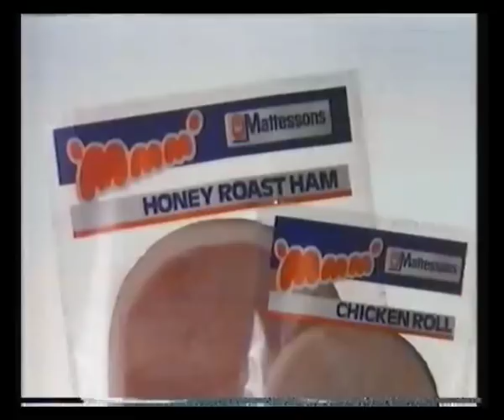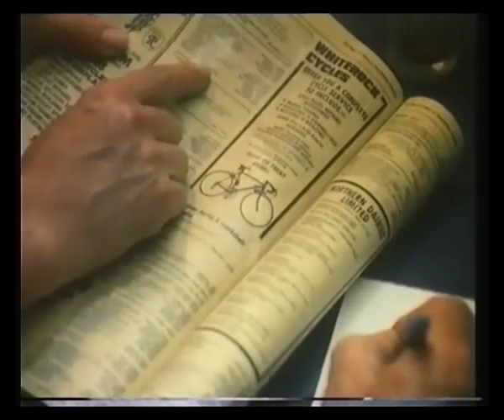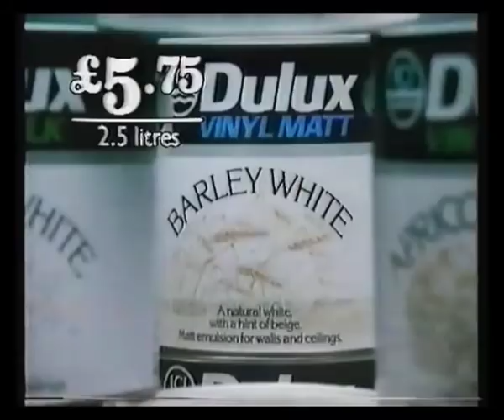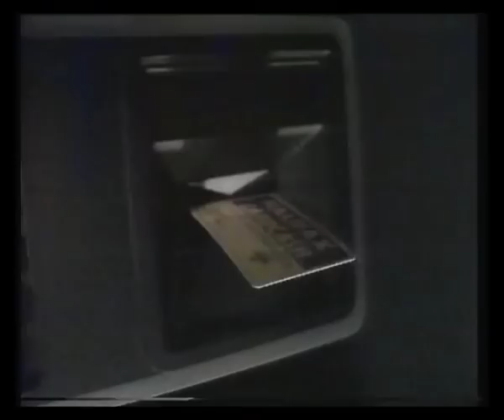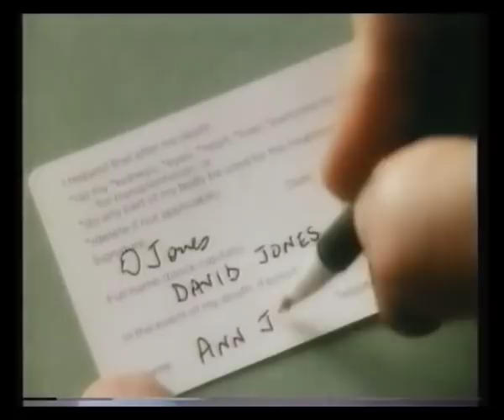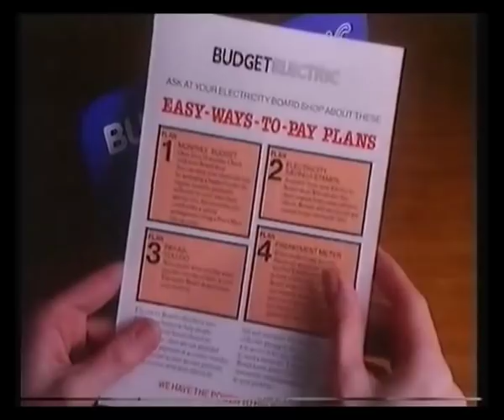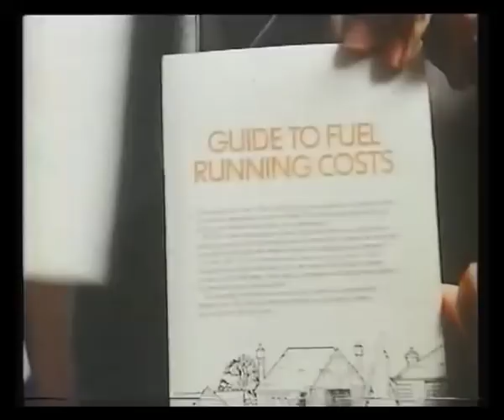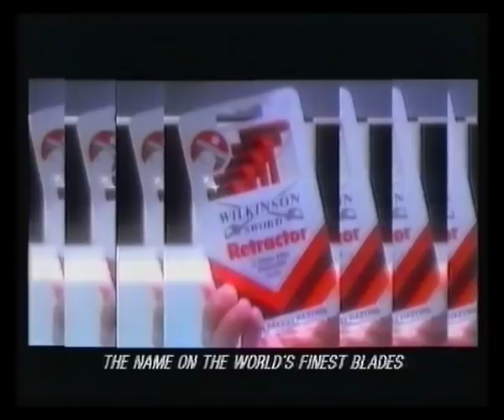Central Continuity & Adverts - 1985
29th March 1985 - Continuity & adverts from the film Shaft In Africa